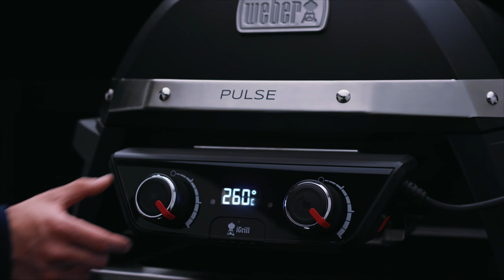How To - Indirect Grilling on the Pulse 2000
Learn how to use your Pulse 2000 Electric barbecue to generate indirect heat, best for low-and-slow recipes